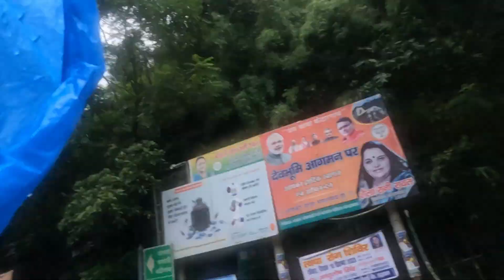RIDE ROKNI PADI DUE TO BAD WEATHER CONDITIONS?? EPISODE 5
Hello, Nameste, Satsriakal, Saludos, Ciao to Everyone. I hope you guys are absolutely fine and safe. My Youtube Channel is all about travelling at different locations in Dehradun, Uttarakhand.
SWAGHAT CHE,
Ap sabhi ka ek naye vlog mai aur Peddling towards Heaven ke 5 Episode mai swaghat hai. Iss video mai ride continue hoyi Phata se Chopta ki taraf aur kafi difficulties aayi joh ki aap dekhoge iss vlog mai.
Cycle Used By Me :: RODEO FUGITIVE 29 STEEL FRAME

So Thankyou For Reading and Watching till here
Gear Used By Me:
Yours Queries
The doonite
uttarakhand
dehradun
cycling
uk07
peddling towards heaven
comeback
vlogs
touring
travelling
exploring
camping
Track Name.